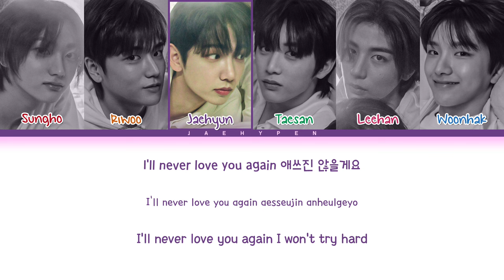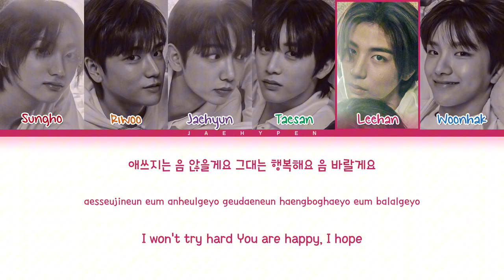BOYNEXTDOOR (보이넥스트도어) ‘Dear. My Darling’ Lyrics (Color Coded Lyrics)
• Artist : BOYNEXTDOOR (보이넥스트도어)
• Song ♫ : Dear. My Darling
• Album : HOW?